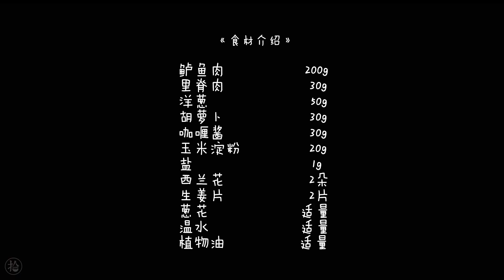【咖喱鱼丸】让孩子大赞WOW~的人气小吃，Q弹鲜嫩一口气吃光光！【拾味爸爸】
鱼丸也叫鱼蛋，在福建、广东等沿海地区的街头小吃里，常常能见到它的身影。通常用海鱼肉来制作，鲜甜味美，海鲜味十足，不仅大人爱吃，小朋友也是欢喜得不得了。